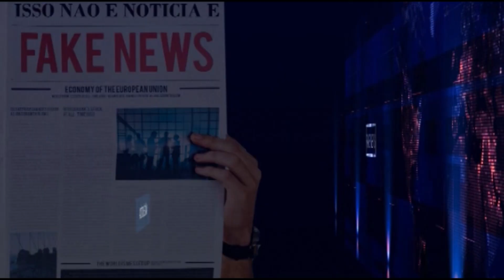Conheça agências de verificação de fatos que combatem Fake News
Leonardo, Larissa e Emanuela citam algumas das principais agendas de fact-checking que auxiliam no combate as notícias falsas.